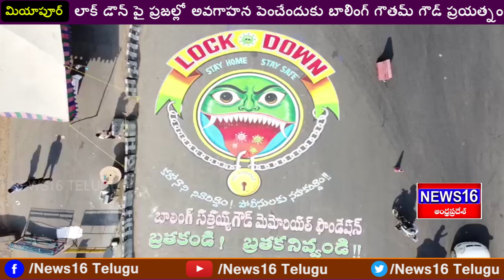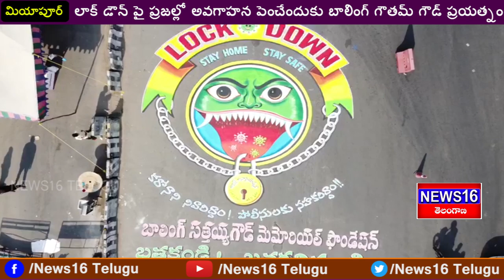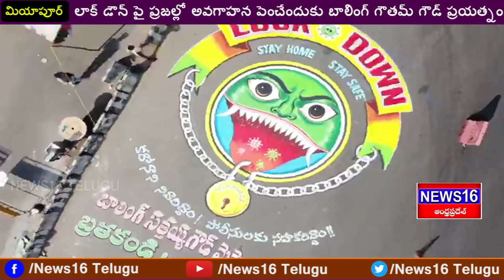Artists Paint Massive Corona Pictures On Hyderabad Roads To Create Awareness | Goutham Goud | News16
Artists Paint Massive Corona Pictures On Hyderabad Roads To Create Awareness | Goutham Goud | Hafizpet TRS | News16 Telugu.